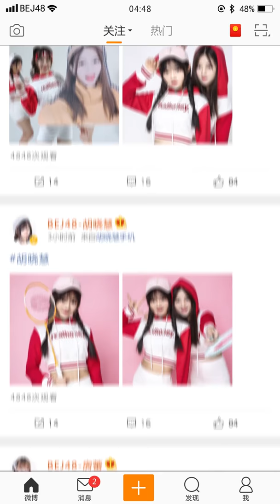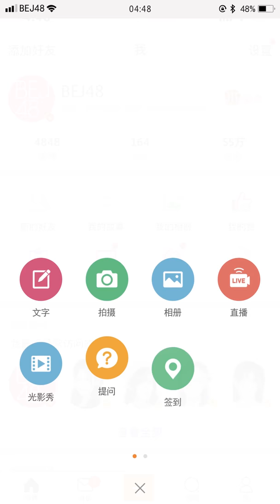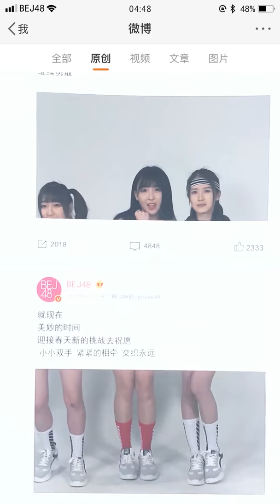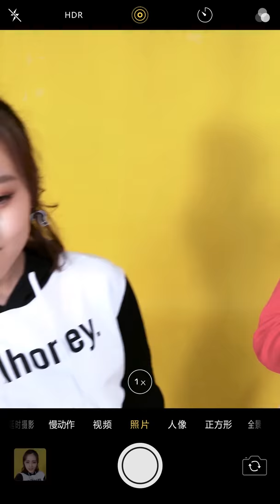BEJ48 《Eyes On Me》MV (from SNH48 19th EP) (2018.03)